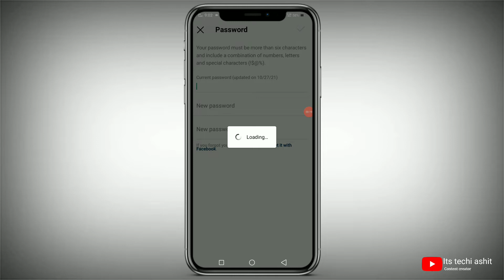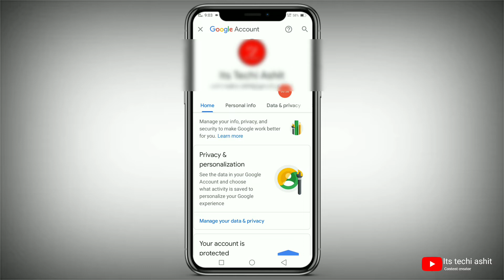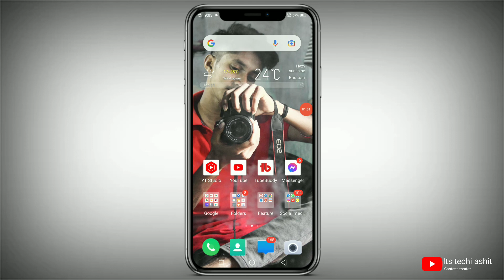how to reset instagram password 2022 |instagram password kaise pata karen